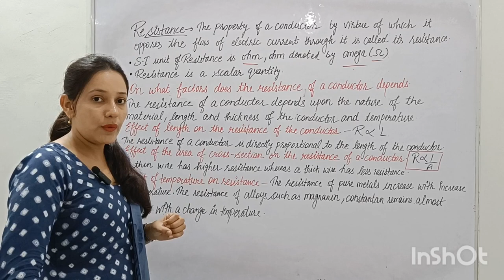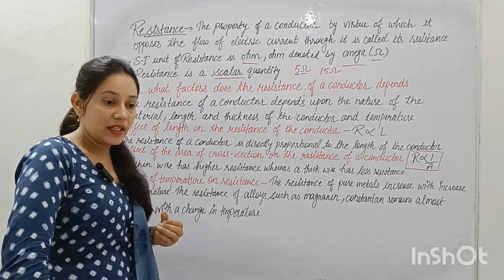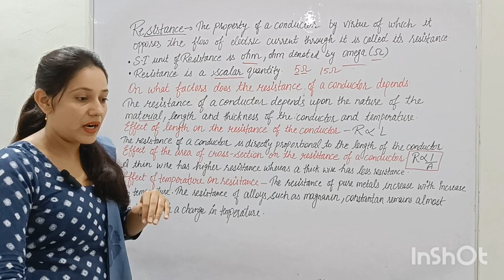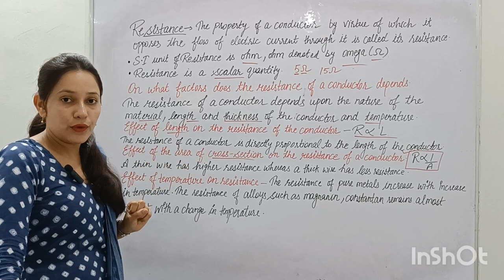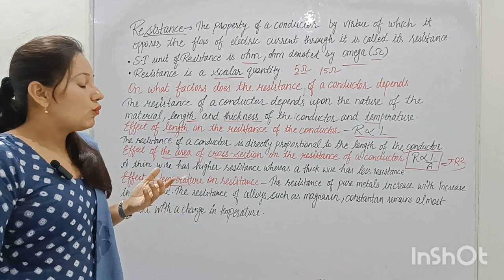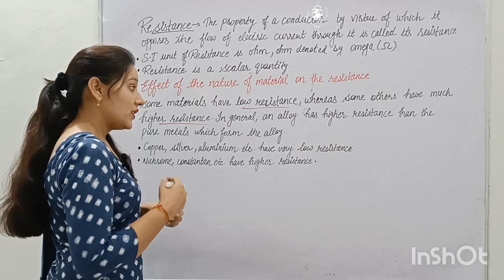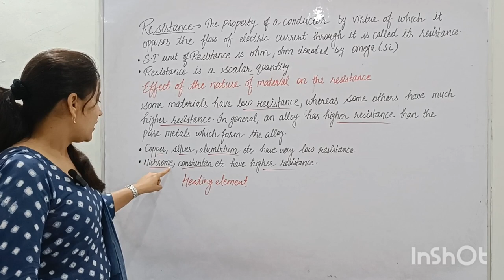Resistance= Barricade👮education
Class 10 Science. Resistance and factors affecting resistance.Information about How concept based questions can be asked in exam ...